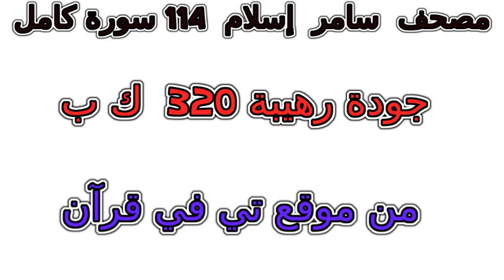سورة 072 الجن تلاوة خاشعة من مصحف سامر إسلام